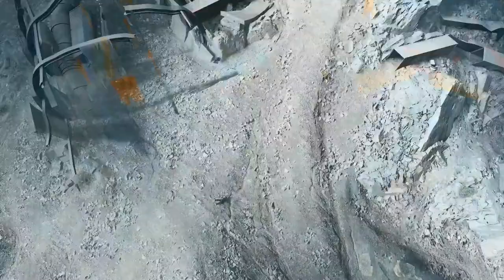Battlefield 2042 SEASON 1: ZERO HOUR - Part 2 (Let's Play)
Battlefield 2042 ZERO HOUR Walkthrough Gameplay Part 1 FULL GAME in 2022. Welcome to the official series of the Battlefield 2042 ZERO HOUR Let's Play. This series will include the Battlefield 2042 ZERO HOUR full game's story plot, cutscenes, campaign missions, cinematics, all character upgrades, all ability unlocks, all missions including beginning and ending, review and first impressions. This series will contain Battlefield 2042 ZERO HOUR gameplay recorded at 1080p 60FPS.

Battlefield™ 2042 is a first-person shooter that marks the return to the iconic all-out warfare of the franchise. Adapt and overcome in a near-future world transformed by disorder. Squad up and bring a cutting-edge arsenal into dynamically-changing battlegrounds supporting 128 players, unprecedented scale, and epic destruction.
ALL-OUT WARFARE

The next generation of fan-favorites Conquest and Breakthrough features the largest Battlefield maps ever and up to 128 players. Experience the intensity of all-out warfare on maps filled with dynamic weather and spectacular world events.

Conquest
Battlefield's massive, iconic sandbox mode returns – this time supporting 128 players on PC. The maps have been specifically designed for this vast scale, with action divided into "clusters" of various kinds. Also, the action now centers around sectors consisting of several flags instead of individual control points.

Breakthrough
The return of Breakthrough sees two teams – Attackers and Defenders – battle over larger-scale sectors as the Attackers push towards the final objective. Each sector is designed to house a larger number of players, enabling more strategic choice and more flanking opportunities. Approach the capture areas from multiple locations and take advantage of more types of tactical possibilities.